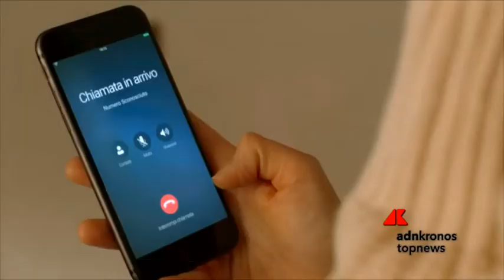Covid-19, donne italiane più resilienti degli uomini: indagine Kérastase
Le donne italiane sono più resilienti e solidali degli uomini in un contesto in cui il timore di non farcela ad affrontare le difficoltà è un fenomeno molto diffuso.

Sono i risultati, anche inaspettati, di un’Indagine di Kérastase realizzata dall’Istituto di ricerca Eumetra MR per conoscere più da vicino la capacità delle donne di essere forti davanti alle criticità e di essere complici nei momenti difficili. L’Indagine è parte integrante del progetto “Kérastase RiseStrong” per la crescita e l’autodeterminazione delle donne nella società.